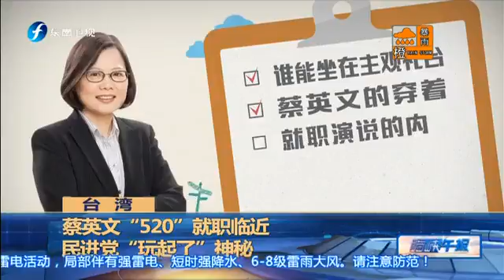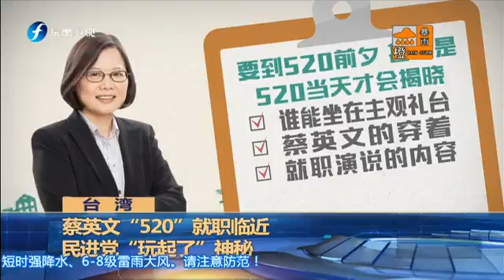20160509 海峡午报 国务院工作组抵达现场 灾区天气仍多雨